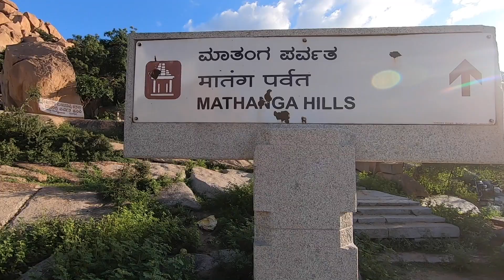HAMPI, INDIA- Mars on Earth? Kits & Nicks Oct 2019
First town on our travels across India- Hampi!